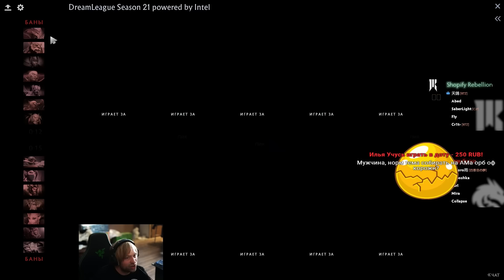НС СМОТРИТ ПОТНУЮ ЗАРУБУ ТИМ СПИРИТ ПРОТИВ АРТИЗИ / НС КОММЕНТИРУЕТ TEAM SPIRIT VS SHOPIFY REBELLION